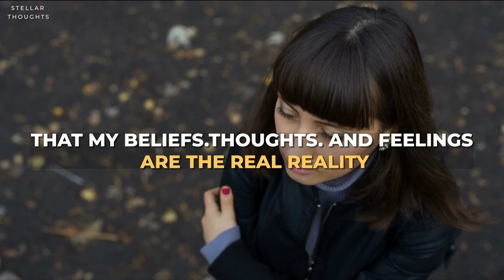You are Greater than you Think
If you can rise above. Your programming. You will see differently. Hear differently. And comprehend it all in a new light. That what you see is not as solidly fixed and unchangeable.

Think & Grow Rich (By Napoleon Hill)
The Law & the Promise (By Neville Goddard)
The Strangest Secret (By Earl Nightingale)
Ask and It Is Given (By Abraham Hicks, Ester Hicks & Jerry Hicks)
As a Man Thinketh (By James Allen)
The Science of Getting Rich (By Wallace D. Wattles)